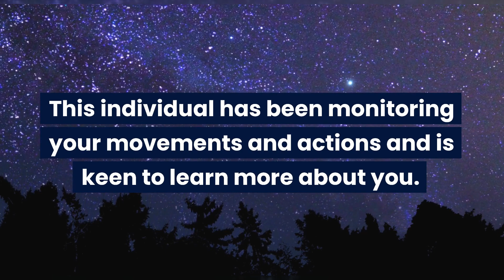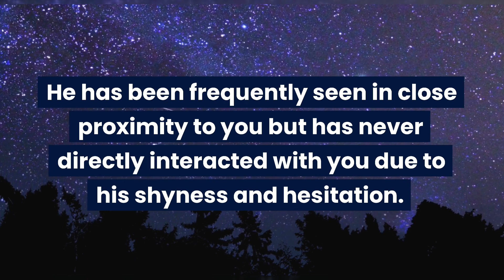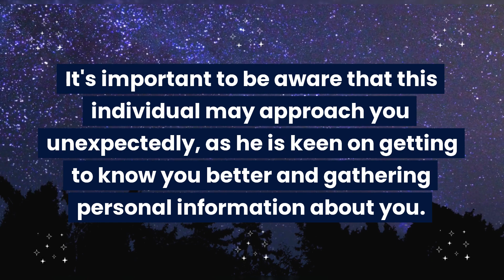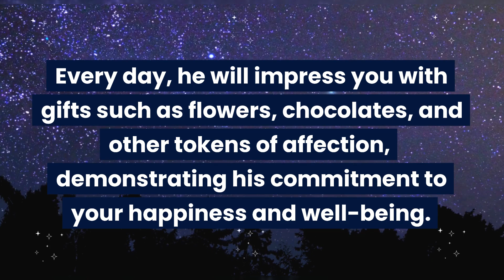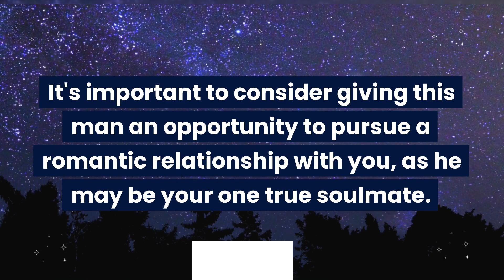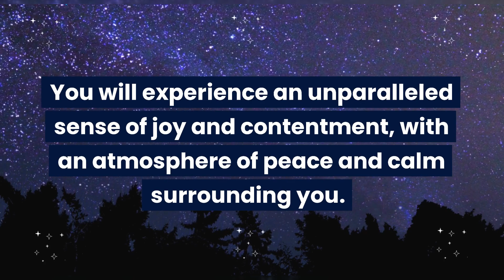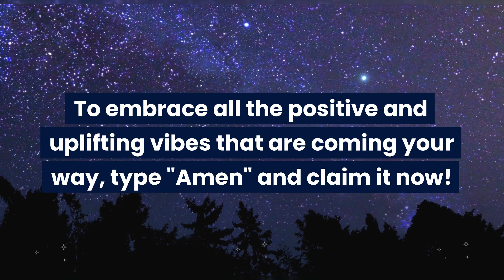God: Be careful with your neighbors because soon a woman is...